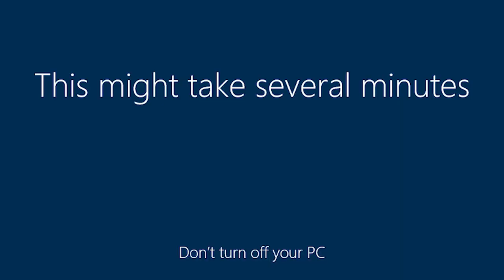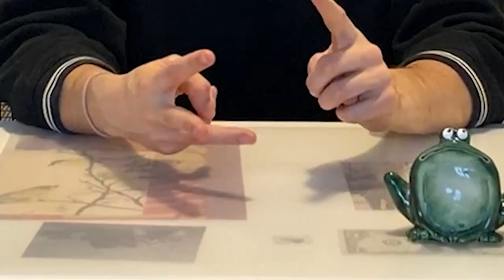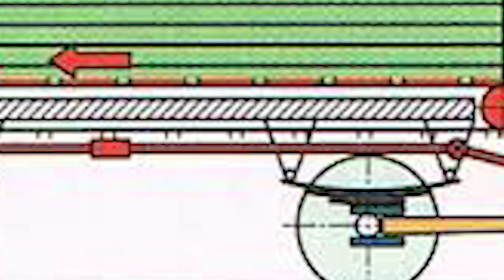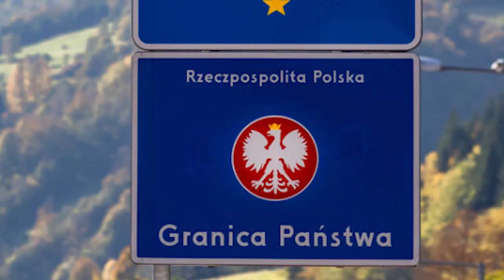REWOLUCJA AGRARNA (prawdopodobnie najlepsza powtórka z historii i kultury na maturę i testy)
📖 Kupuj taniej książki i materiały do nauki! Skorzystaj z oferty TaniaKsiazka.pl i zaopatrz się w podręczniki, lektury oraz pomoce naukowe

►Materiał jest pomocny na maturę z historii, do nauki historii (średniowiecze) i do relaksu. Jesli sie podoba ogladaj go kilka razy dziennie z roznych urzadzen o roznych IP. W odcinku między innymi: historia rewolucji agrarnej, rewolucja przemysłowa, feudalizm i średniowiecze